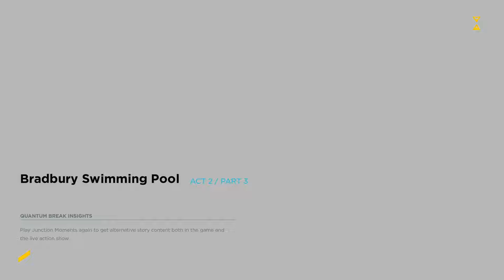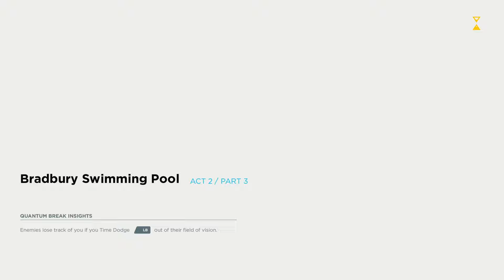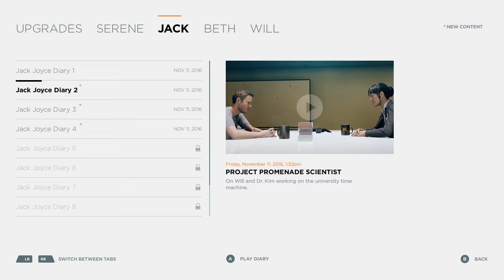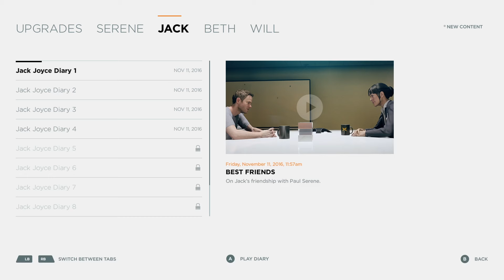Quantum Break Walkthrough Part 4 - Xbox Series S Gameplay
Quantum Break is a 2016 action-adventure third-person shooter video game developed by Remedy Entertainment and published by Microsoft Studios for Windows and Xbox One. The game centers on Jack Joyce (Shawn Ashmore), granted time manipulation powers after a failed time-machine experiment, as he comes into conflict with former friend Paul Serene over how to deal with an apocalyptic "End of Time". In addition, the game includes platform game elements in less action-oriented segments. There are also "junction points" that affect the game's outcome. The game features episodes of an integrated live-action television show, featuring the actors of the characters. The characters interact with the player's choices, displaying the results of the decisions made.

The game originally was envisioned as a sequel to Remedy's previous game, Alan Wake. The game's focus was shifted to time travel, as Microsoft wanted a new intellectual property with interactive storytelling. The team consulted scientists while creating the fictional science in this game. While the video game portion was developed internally by Remedy and directed by studio veteran Sam Lake, the TV side of the game was produced in collaboration with Lifeboat Productions and directed by Ben Ketai. Alongside Ashmore, the game features actors Aidan Gillen and Lance Reddick, that portrayed important roles in the game. The game uses a new engine developed by Remedy, the Northlight engine, and a technology called Digital Molecular Matter.

The game was announced in mid-2013 and was set to release in 2015, but its release was delayed to avoid competition with other Xbox One exclusives. It received a positive reception, with critics praising the game's graphics, gameplay, presentation, performances, and story. Critics had mixed opinions regarding the platforming elements, the convergence of video game and television, and the overall quality of the TV show. The Windows 10 version was criticized for its technical issues. Quantum Break was the best-selling new intellectual property published by Microsoft since the launch of Xbox One, though the record was broken two years later by Sea of Thieves.

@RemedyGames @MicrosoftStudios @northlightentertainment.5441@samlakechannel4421